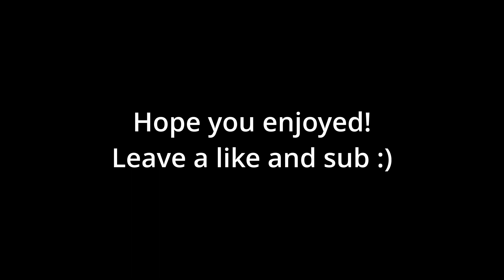Help Herself 👩Highlights #4